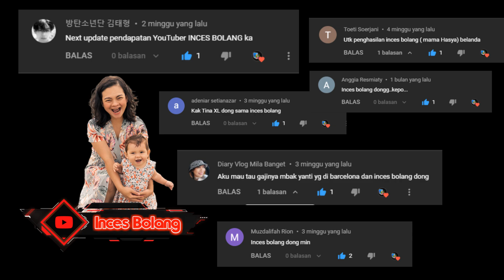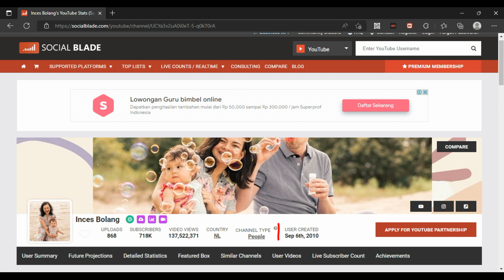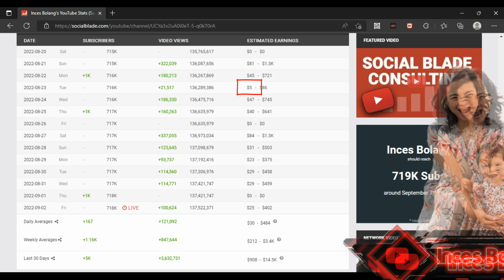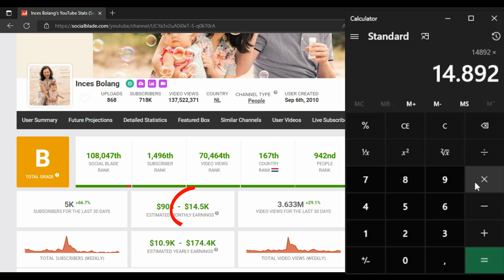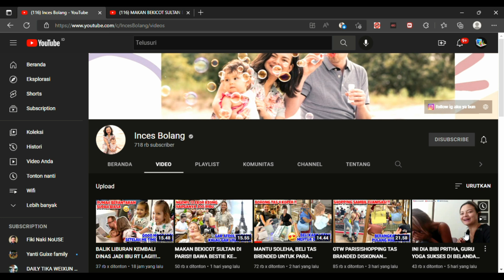Gaji YouTube @IncesBolang | Terbaru (Kupas Tuntas Pendapatan Perbulan & Perhari) Gila!! Segini Loh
Inces Bolang

inces
bolang
inches bolang
inces bolang hari ini
gaji inches bolang dariyoutube
gaji inches bolang dariyoutube terbaru
gaji inches bolang dariyoutube bulan ini
gaji youtube inches bolang
gaji youtube inches bolang terbaru
gaji youtube inches bolang buan ini
inches bolang masak
inches bolang hasya
inches bolang rendang
inches bolang
inches bolang yoga
incess bolang nikah beda agama
incess bolang mudik hari ini
incess bolang lontong sayur
incess bolang belajar bahasa belanda
incess bolang mie goreng
enzees bolang pulang belanda
nanda gita
mama hasya
nanda gita ftv
film nanda gita
nanda gita dulu
inces bolang
inces bolang youtube
inces bolang instagram
inces bolang youtube terbaru
inces bolang agama apa
inces bolang facebook
inces bolang orang mana
hasya inces bolang
inces bolang
inces bolang youtube
suami bule
istri bule
mertua bule